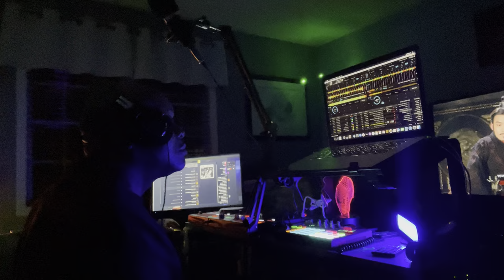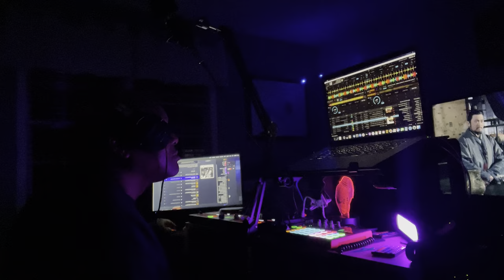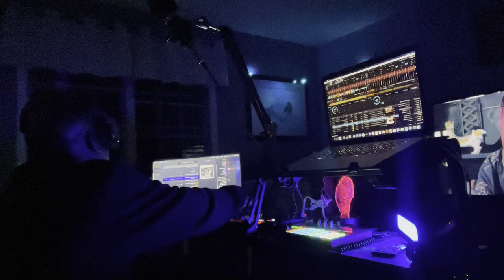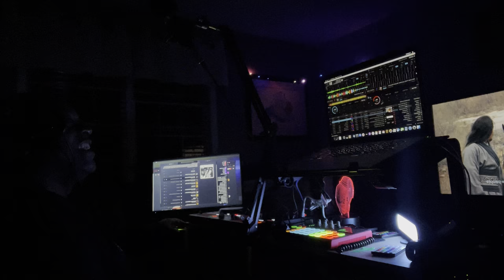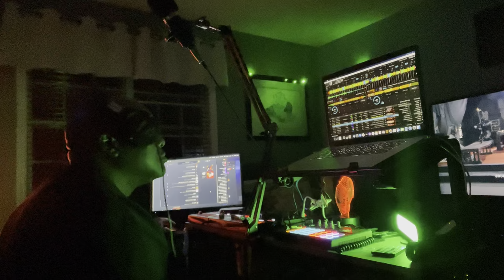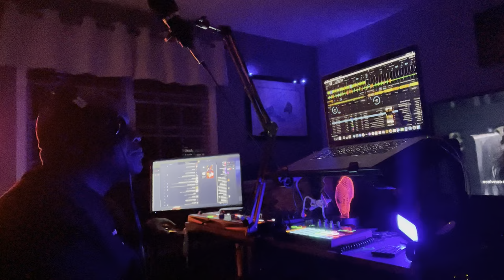The DJ RUSS G SHOW…Saturday night edition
Wannabe DJ Playing music for his friends